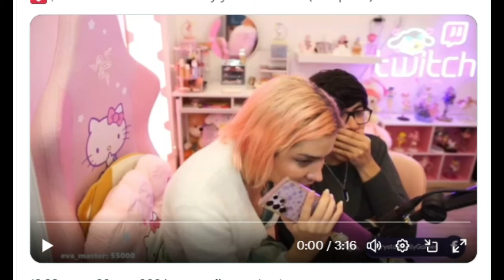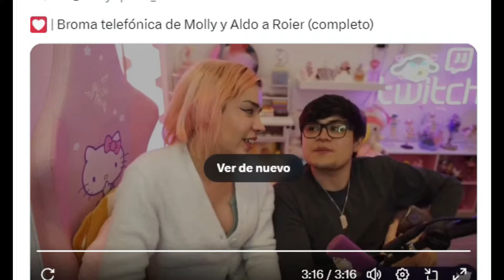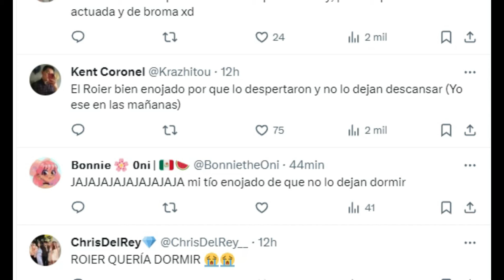ALDOGEO Y CRYSTALMOLLY LE HACEN UNA LLAMADA DE BROMA A ROIER Y ESTA FUE SU REACCION...